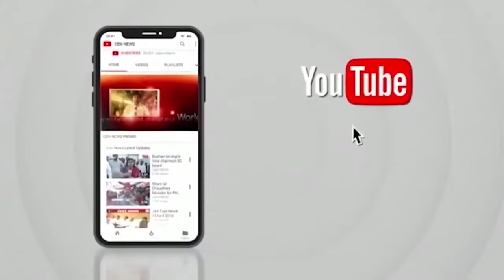अपनों से ही घिर गई राजस्थान की अशोक गहलोत सरकार,अपनी ही सरकार से नाराज कांग्रेस नेता ने दिखाये तेवर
अपनों से ही घिर गई राजस्थान की अशोक गहलोत सरकार

अपनी ही सरकार से नाराज कांग्रेस नेता ने दिखाये तेवर